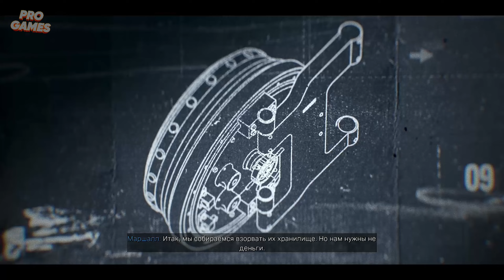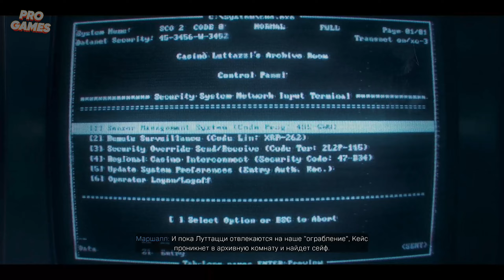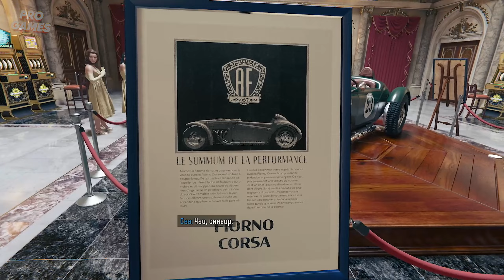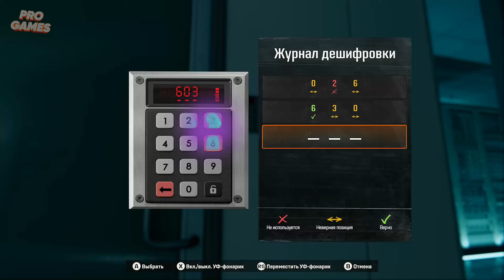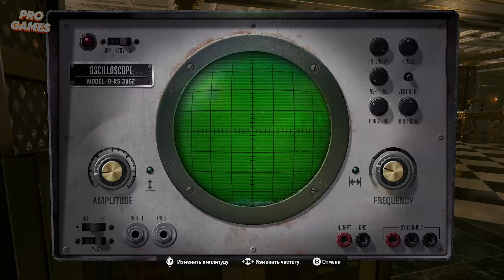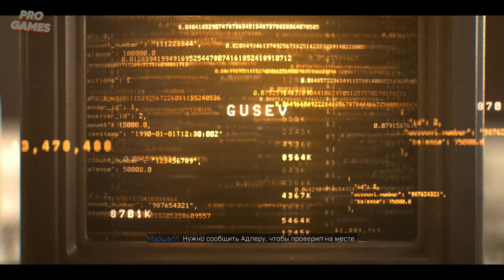CALL OF DUTY BLACK OPS 6 ПРОХОЖДЕНИЕ ➤ Часть 6 ➤ Сюжет без комментариев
Call of Duty Black Ops 6 прохождение игры без комментариев, чтобы ты полностью погрузился в сюжет игры.

Об игре Call of Duty Black Ops 6
Действие шпионского боевика Black Ops 6, разработанного Treyarch и Raven, происходит в начале 1990-х годов. Это время больших перемен в глобальной политике, вызванных окончанием холодной войны и возвышением США в роли единственной сверхдержавы мира. Вас ждет мозголомный сюжет в лучших традициях Black Ops, не скованный никакими правилами.